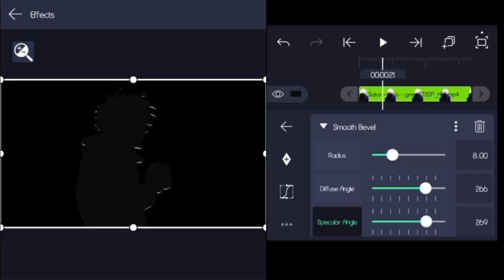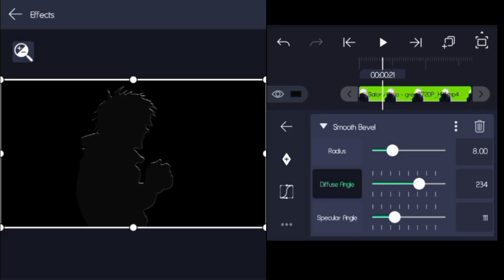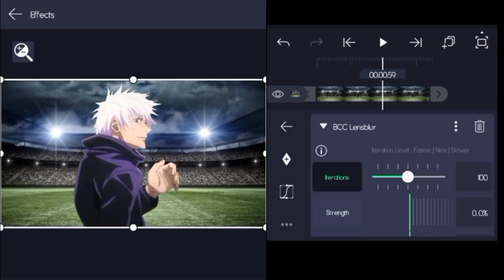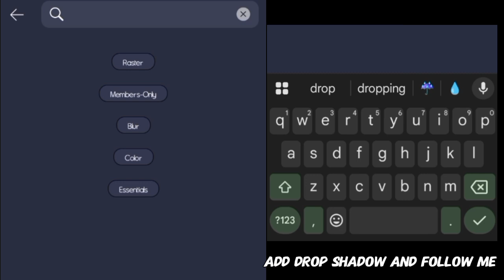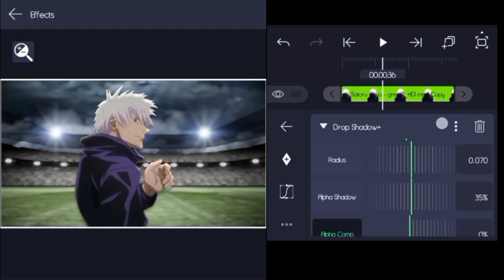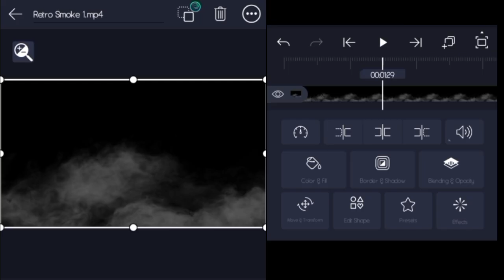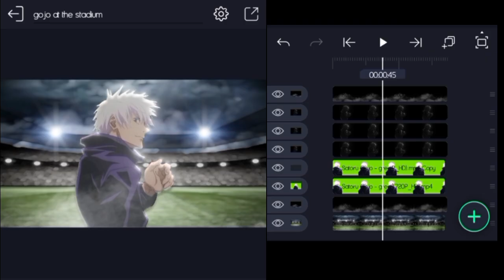How To Make Composition Like Sanchez On Alight Motion 🔥 - AMV Tutorial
🔹 Video Title: how to make composition like sanchez on alight motion

🔹Video Summary: Hello, everyone. I'm Tyson, and in this video, I will be teaching you how to make a composition like sanchez using Alight Motion on a smartphone.

🔹Editing Software
Alight Motion (AMZ)

🔹Time stamp:
00:00 - introduction
00:16 - Want this
00:22 - tutorial

-I have no rights on the background music!
•l have no rights on the anime images!
-All of the images and music are under the use of